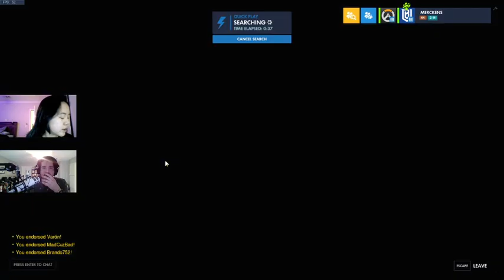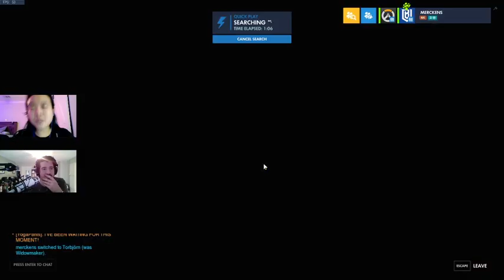Dary & Lorna Play: Overwatch